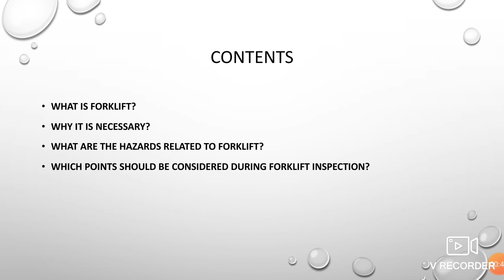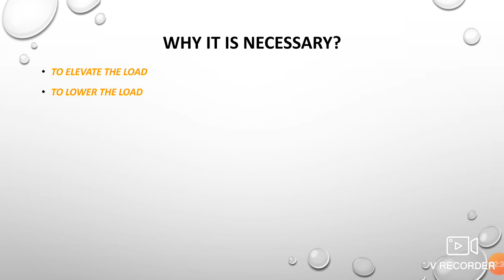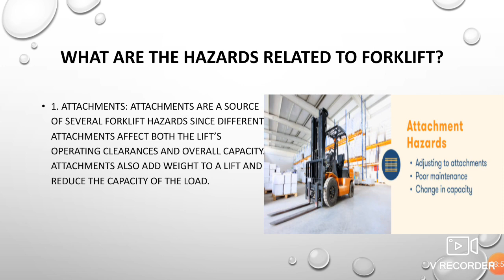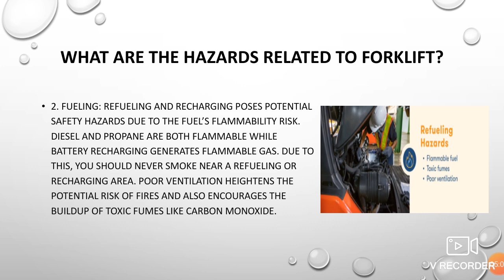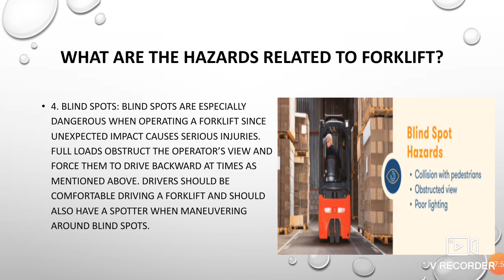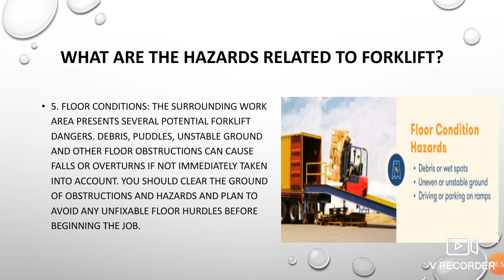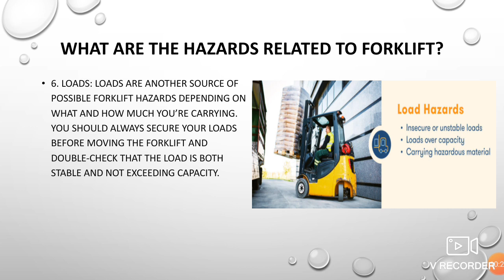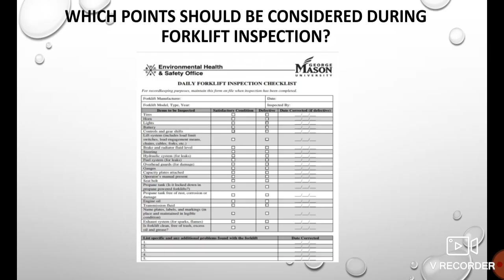Forklift safety and it's inspection full explanation in Hindi.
There are approximately one million active forklifts in the United States. It is estimated that 11% of all forklifts will be involved in some type of accident each year*. Organizations like OSHA set regulations to make working conditions as safe as possible, but accidents still happen as a result of improper training, distracted operators, and malfunctioning equipment.

In this video you can learn how to inspect forklifts.